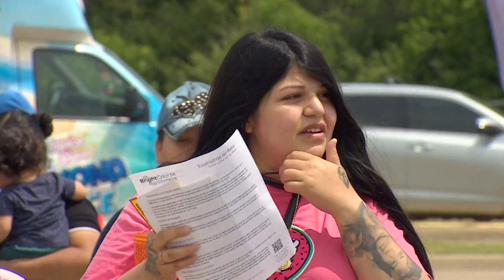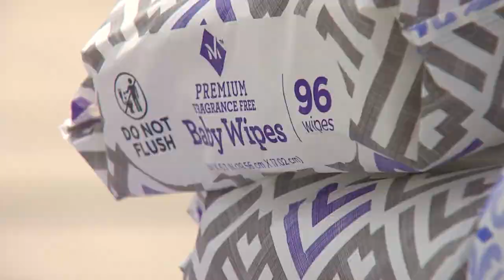Going above and beyond to help mothers feed their babies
A local organization is helping new mothers feed their children.